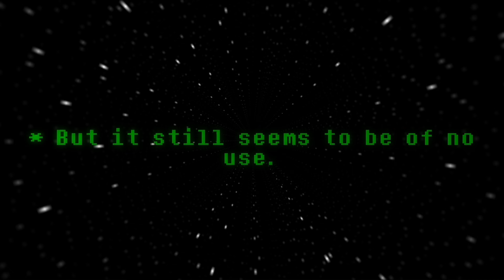Embers Time Trio OST: 013 [Phase 2.5] - To Clear All the Hatred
Planning by 我超事周六&sy-durrno诗尧
Sprite by kacl7
PV by 啥也不会的屑B

- AU -
[Team A]
Destinytale by GY工作室-命逆境缘
Coauthortale by 我超事周六
Undersix by sy-durrno诗尧
Residual preface by CILORA-ELT0yx73

[Team B]
Legend of Dragons by 自制sans双龙sans
Starlight Dust by ACEjockey
[NO AU] Virtual sans by 树枝骨与虚拟
Underhistory by 王三冬